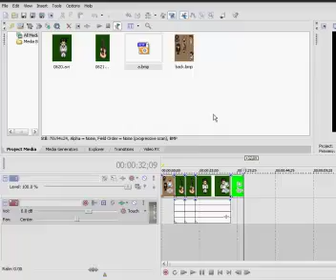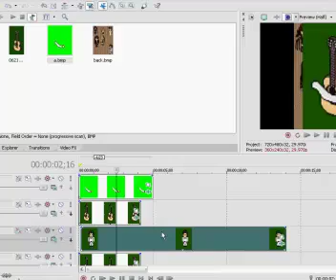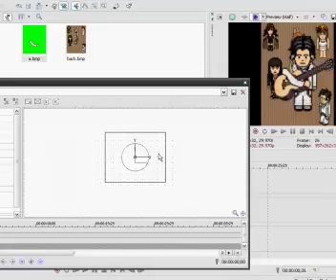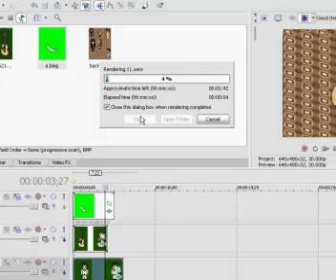Zahir Production Tutorial - Crop And Pan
LALLAA..Hope it works